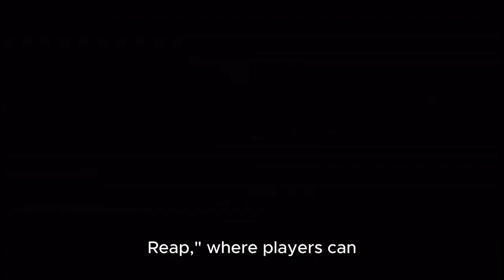Zenless Zone Zero Version 1.1 "Undercover R&B" Arrives August 14!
Global interactive entertainment brand HoYoverse announced today that urban fantasy ARPG Zenless Zone Zero Version 1.1 "Undercover R&B" will be released on August 14. This update will feature the new challenges soon to be faced by New Eridu Public Security (N.E.P.S.) and the complex story between Qingyi, Jane, Seth, and the Mountain Lion Gang. Alongside updates to the story and new characters, Version 1.1 introduces the new Hollow Zero gameplay experience "Inferno Reap," where players can battle with Nineveh directly. Additionally, the New Eridu Public Security area at Lumina Square will open to players. With various events such as Camellia Golden Week, abundant rewards await inquisitive Proxies.

In Version 1.1, Zhu Yuan, Qingyi, and Seth engage in a battle of wits and courage with the Mountain Lion Gang. These criminals always manage to escape arrest with the help of the enigmatic Jane. Through the Special Episode "Undercover R&B," Proxies will stroll around New Eridu, complete commissions as Jane, and uncover the intricate past between her and N.E.P.S.

As Proxies become more familiar with N.E.P.S., Qingyi will be ready to join players' squads. As an S-Rank Electric Stun character, Qingyi is skilled at inflicting Daze quickly to stun enemies. Her attacks cause electric damage and build up "Flash Connect Voltage," triggering a powerful attack once it reaches a certain level. Qingyi, Zhu Yuan's trustworthy partner at N.E.P.S., offers significant support in combat.

Jane, a central figure in Version 1.1's storyline, will be both friend and foe. As an S-Rank Physical Anomaly Agent, Jane can trigger "Passion State" by building up Passion Stream, unleashing rapid, multi-stage attacks while inflicting Attribute Anomaly on enemies. Before joining players' squads, Proxies will face Jane as an enemy due to her role in the Mountain Lion Gang. Her agile combat skills will be formidable in battle.

Additionally, the A-Rank Electric Defense character Seth is ready to join combat. Seth buffs teammates with a shield and wields a large sword to defeat enemies. The new S-Rank Bangboo "Officer Cui" will assist Proxies in the Hollows.

Zenless Zone Zero is introducing new gameplay "Inferno Reap" to Hollow Zero. After completing the "Withering Garden" stage and related commissions, Proxies can enter a time-limited battle with Nineveh. Successful challenges grant a wide range of in-game rewards.

In the themed event "Camellia Golden Week," Proxies can obtain Polychromes, A-level W-engine, and various materials by completing event commissions. Additionally, new in-game events and features such as Immersive Tactical Drill, First-Class Customer Service, and upgraded camera functions with filters and selfie options offer fun new ways to enjoy the game!